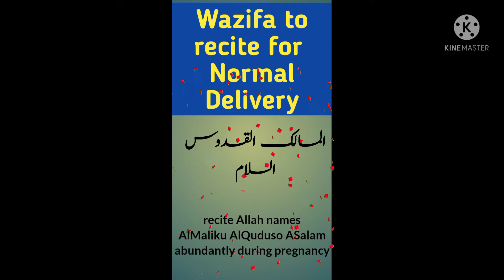Wazifa for Healthy Baby| wazifa for normal delivery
wazifa for normal delivery, wazifa for healthy baby during pregnancy